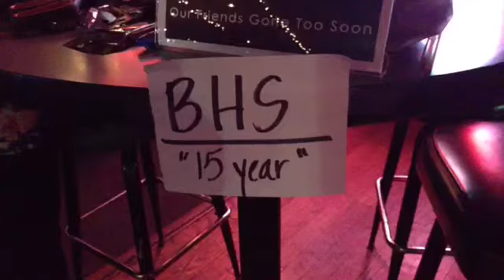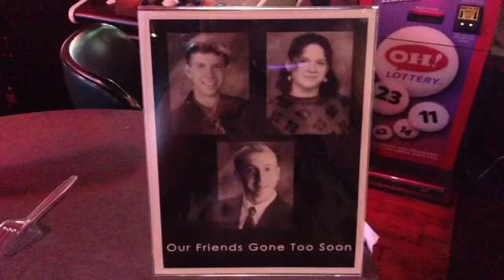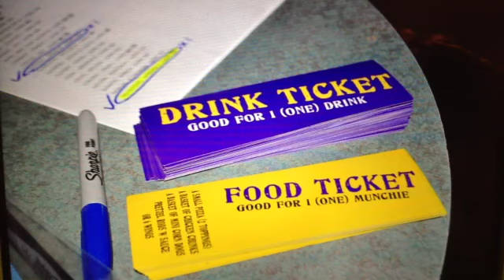"1999" Fan Video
Fan video of "1999" by Prince.
The Bellbrook Ohio class of 1999!